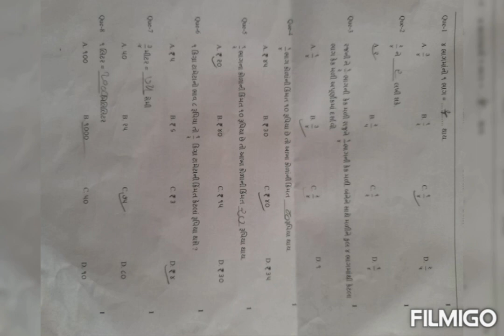વિધાર્થીઓ નો હોબાળો પેપર લીક મામલો